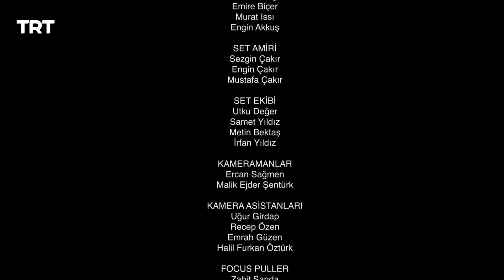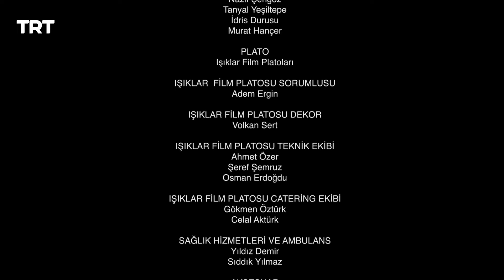İncir Ağacı 66. Bölüm